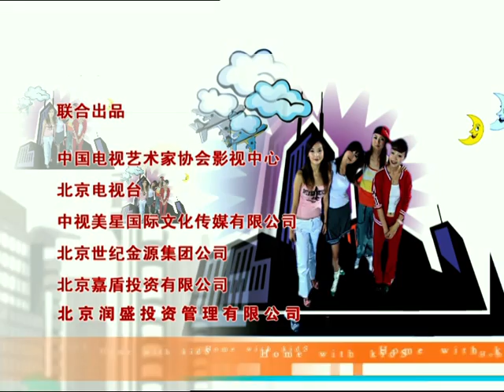【最经典的家庭情景剧】《家有儿女》第一季第53集 Home With Kids Season 1 EP. 53 | 超清1080P